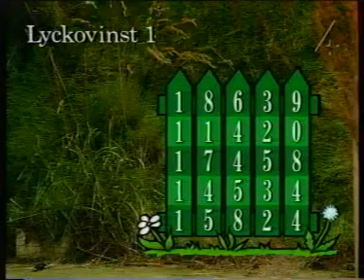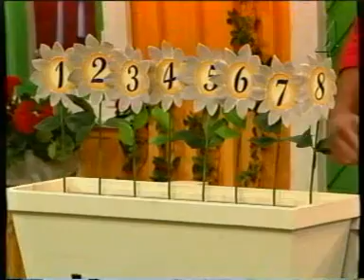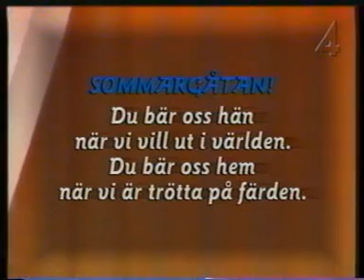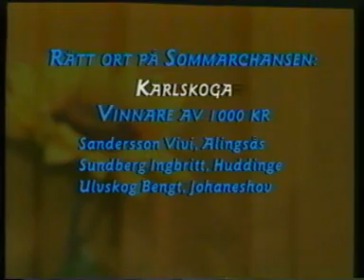SommarBingo, 15 augusti 1998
Sista avsnittet av SommarBingo från TV4.
Programledare är Martin Örnroth.